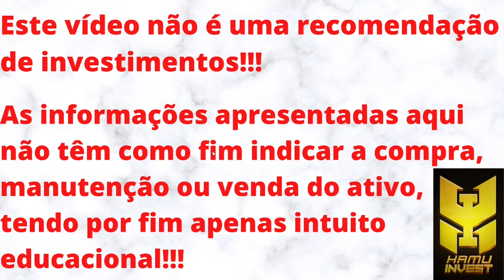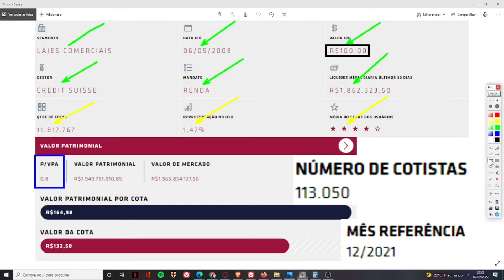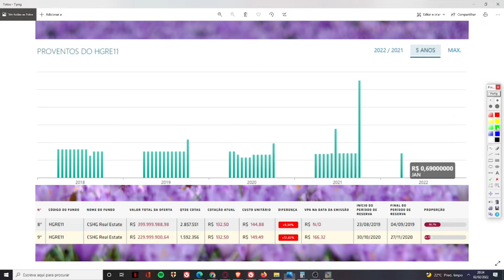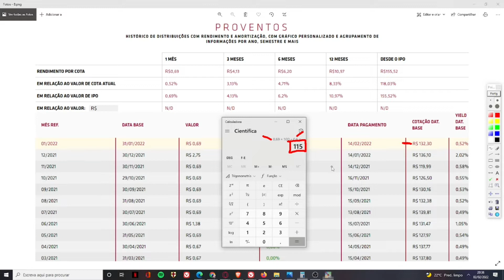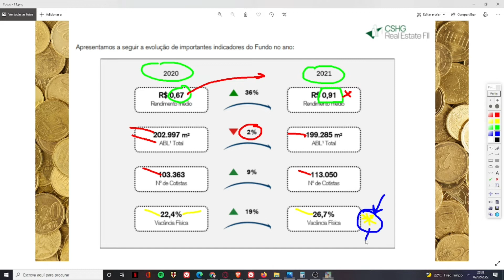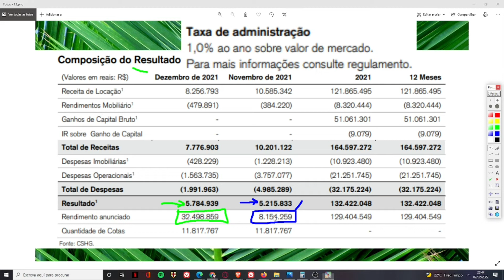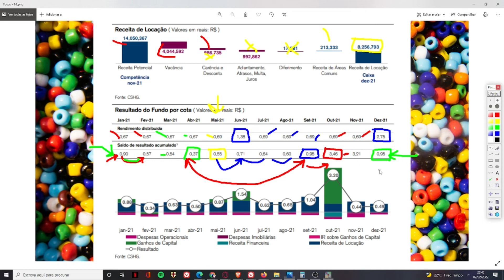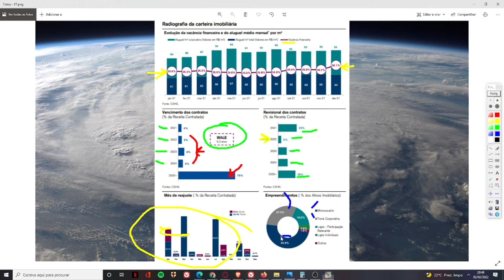HGRE11 VALE A PENA?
Seja membro deste canal e ganhe benefícios:
Neste vídeo trago meu ponto de vista sobre o HGRE11. Um fundo do setor de tijolos, do setor de lajes corporativas, o qual está sendo negociado com 20% de desconto em relação ao seu V.P. O fundo tem uma boa liquidez na bolsa e está com sua entrega de rendimentos recorrente em R$ 0,69, apesar de ter entregue um alto valor não recorrente, valor este que acredito que será entregue também em 2022. Vários outros fundos também tem este fundo em seus portfólios. No seu relatório gerencial o fundo trouxe como destaque o aumento do seu número de cotistas, mas houve um destaque negativo que foi o aumento da vacância do fundo que chegou a quase 27%. As taxas cobradas pelo fundo em novembro de 2019 e dezembro de 2019 excederam os 15% que acho aceitável, todavia as taxas cobradas no ano estão dentro dos 15%. O fundo possui 19 imóveis em 4 regiões do país, mas a maior parte dos seus ativos estão em SÃO PAULO. Não sou cotista do fundo e não pretendo ser, apesar de o fundo pertencer a uma das melhores gestoras. ENTRETANTO, MEU PONTO DE VISTA NÃO REPRESENTA INDICAÇÃO DE COMPRA, VENDA OU MANUTENÇÃO DO ATIVO.